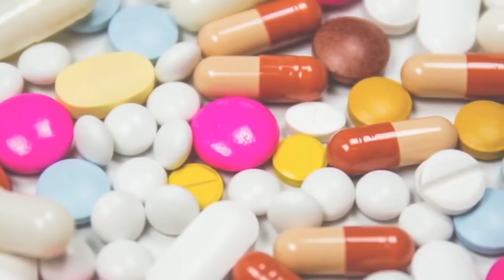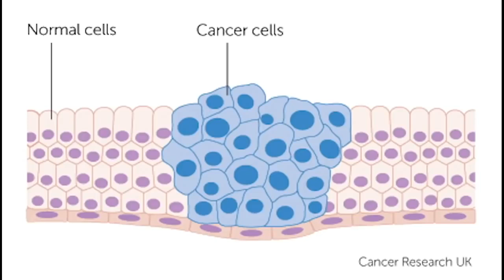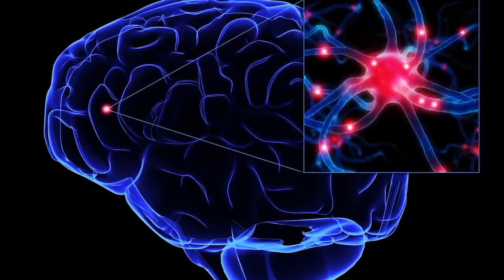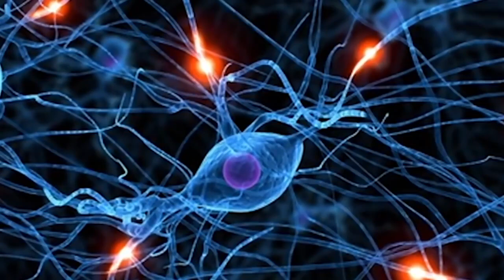Cum suntem manipulați * Forța sugestiei * Efectul Placebo